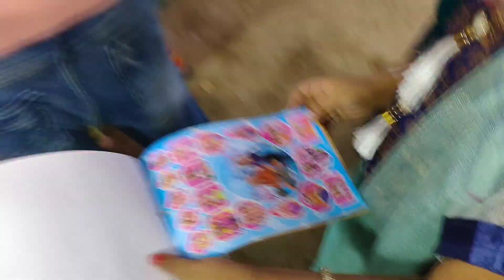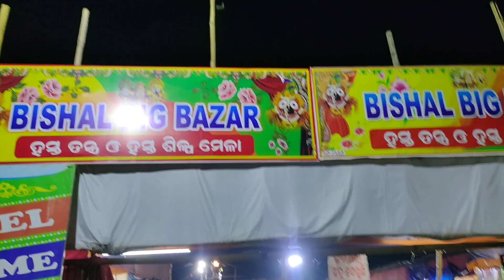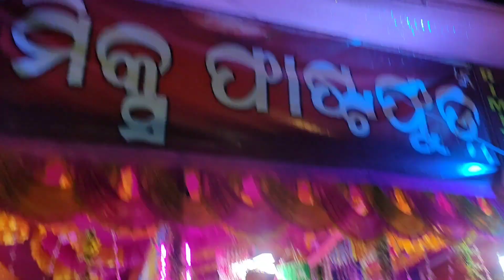ବାପ ରେ ବାପ ଏବେ ବି ଏତେ ଭିଡ଼ ! 2023 Patrajpur melana || kupari melana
ବାପ ରେ ବାପ ଏବେ ବି ଏତେ ଭିଡ଼ !